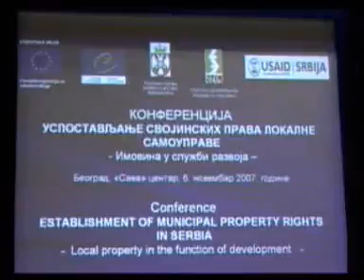TV DEVIC Smederevska Palanka Srbija Serbia 07.11.2007 vlada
Svojinska prava lokalne samouprave
PRODUCTION TV DEVIC Zoran Prica
narod ljudi gradjani seljaci sumadija
pomoravlje branicevo podunavlje opstina
vlast vesti news vijesti lokal bacinac
golobok selevac azanja pridvorice basin
cerovac banicina vodice stojacak mala plana grcac vlaski do kusadak glibovac
milosevac lozovik krnjevo trnovce veliko orasje livadica novo selo staro
markovac radovanje rakinac kupusina
zabare aleksandrovac simicevo oreovica cetereze porodin anketa demokratska stranka srbije tadic boris kostunica
vesti vijesti anketa djilas dragan
london paris madrid rossia roma beograd
ministarstvo za lokalnu samoupravu